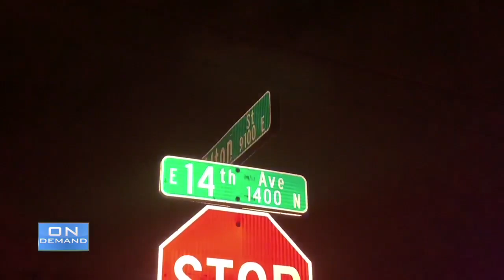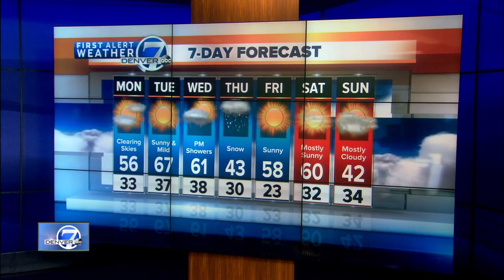Denver 7 Latest Headlines | October 20, 5pm